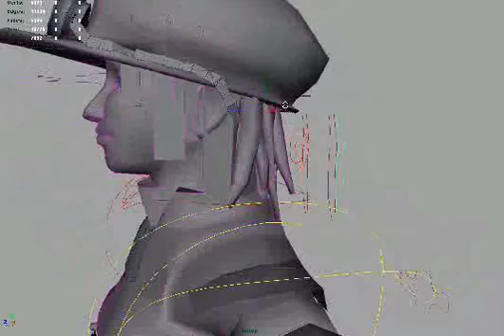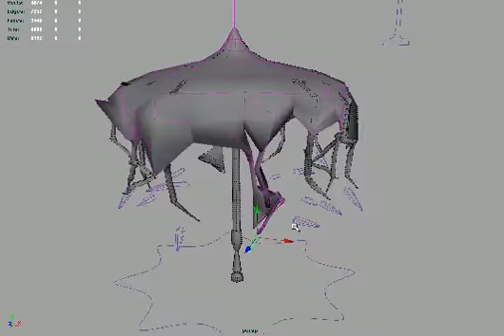Maya rig - Steampunk girl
First pass video recording of a rig I made in Maya.  Updates and more to come.